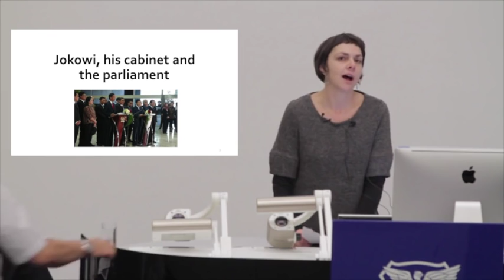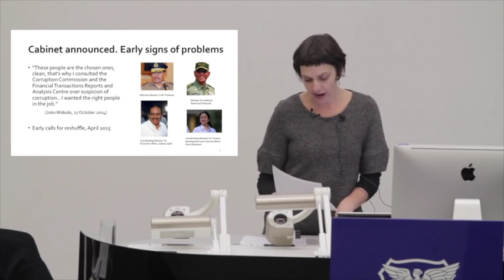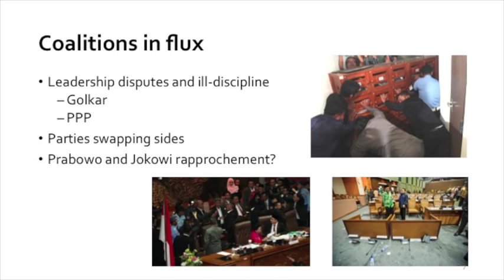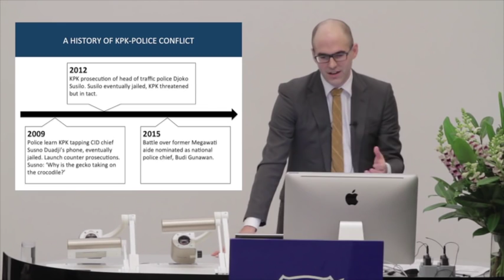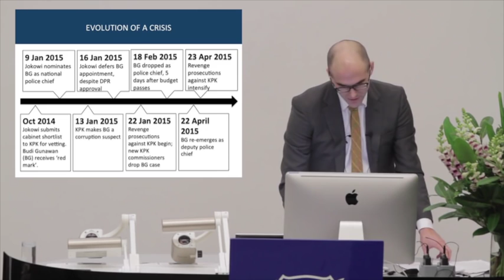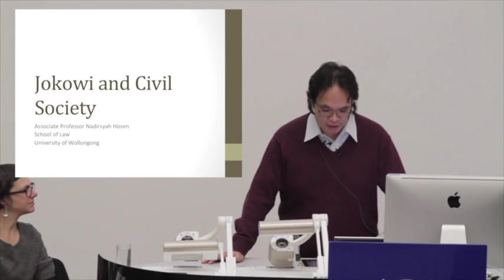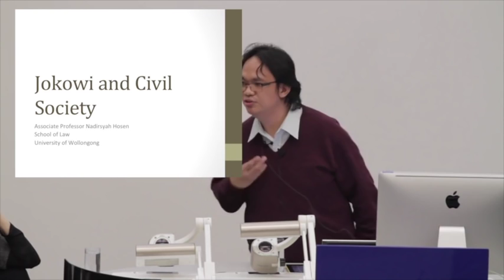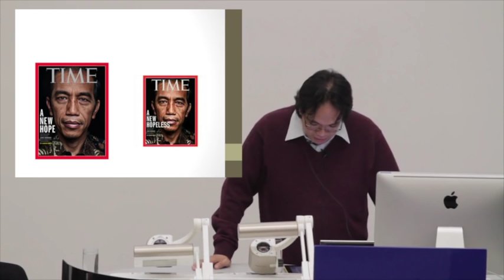CILIS Evening Seminar: What’s Happening to the Jokowi Presidency?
President Joko 'Jokowi’ Widodo was sworn in last year in a wave of optimism and hope. He was seen as an effective technocratic administrator committed to anti-corruption reform, who would support small business and cut red tape.

Six months into his five-year term, many who voted for him already feel disappointed. Police attacks on the Anti-Corruption Commission, his selection of a lacklustre cabinet, an obstructionist legislature, and his apparent inability to resist the growing power of his party chair, former president Megawati, are all causing his supporters growing concern.

Some say Jokowi has been ‘captured' by the old political elite, others that he is simply naïve and inexperienced, a provincial official out of his depth in cut-throat national politics. Optimists suggest he is biding his time and playing a ‘long game’. Pessimists speculate that he may face impeachment.

At this seminar on 5 May 2015, five prominent observers of Indonesia explored how Jokowi’s administration had fared so far, the challenges he currently faces, and what is likely to happen next.

SPEAKERS

Dr Jemma Purdey
Research Fellow, Deakin University

Dr Dave McRae
Senior Research Fellow, Asia Institute and CILIS Associate, the

Dr Nadirsyah Hosen
Associate Professor, School of Law, University of Wollongong and CILIS Associate

Professor Tim Lindsey
Malcolm Smith Professor of Asian Law and Director, Centre for Indonesian Law, Islam and Society, the University of Melbourne

Discussant: Dr Richard Chauvel
Honorary Fellow, Asia Institute, the University of Melbourne

Chair: Dr Helen Pausacker
Deputy Director, Centre for Indonesian Law, Islam and Society, the University of Melbourne